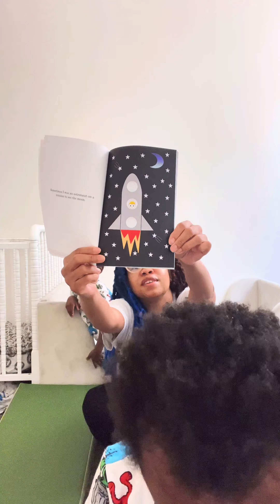Teenie Preemie Chat: I Was A Preemie Just Like You Read Aloud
Hi Friends!

On this TPC, we will be reading "I Was A Preemie Just Like You" by Ali Dunn.

Me Two Books Website

Don't forget to sign & share our Petition to bring Premature Awareness & Visibility to Sesame Street for Prematurity Awareness Month!

-The Supreemie Baby Team 💜